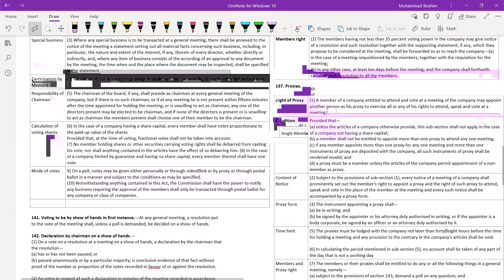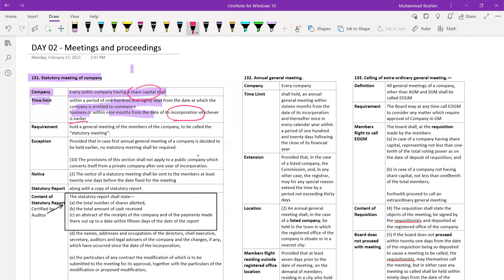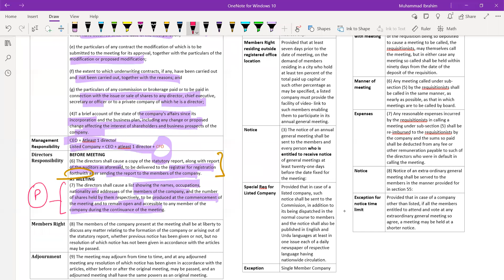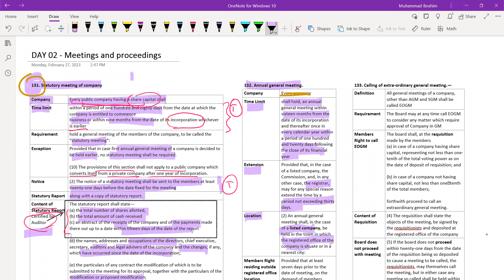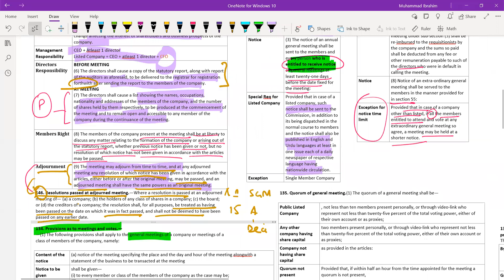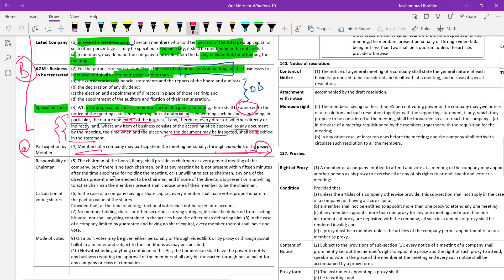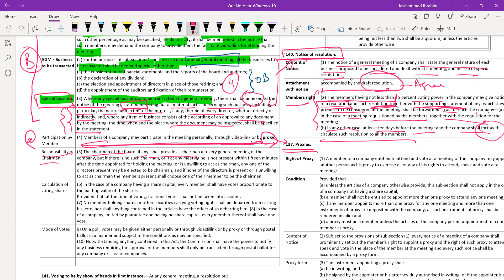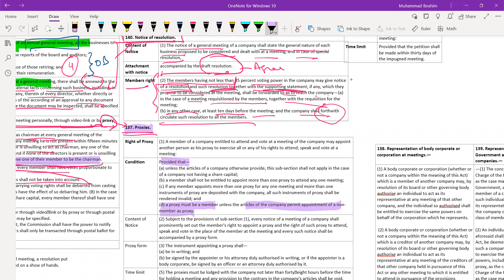WORKSHOP DAY 2 (Meetings and Proceedings)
Quick revision of company law in 1 hour by Sir Ibrahim. Relevant for caf 07 cfap 02. The video will help students to understand the linking of sections and various interpretations. A must watch video before exam